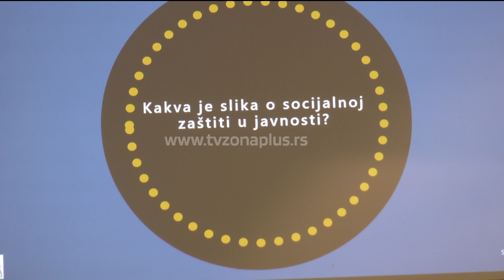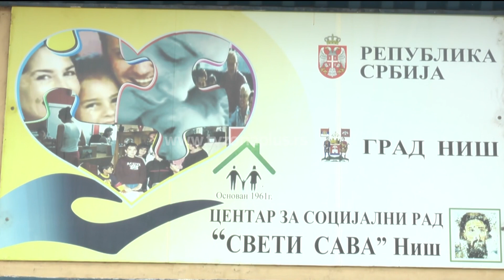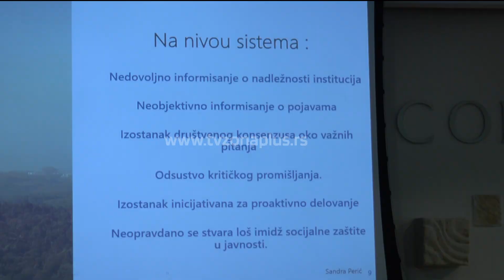PREVENCIJA I SARADNJA SLUŽBI: KLJUČ ZA EFIKASNU BORBU PROTIV NASILJA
Nesreće u OŠ „Vladislav Ribnikar“ i nedavno u Niškoj Banji jasan su pokazatelj da je vršnjačko nasilje u porastu. Da se ovakve stvari ne bi ponavljale važno je preventivno delovanje, ali je to pomalo zaboravljena oblast i svi reaguju kada se problem već pojavi, istaknuto je na Oktobarskim susretima socijalne zaštite u Nišu. Fokus će, kako najavljuju, ubuduće biti na unapređenju rada Savetovališta za porodice, čiji cilj i jeste da preventivno deluje.